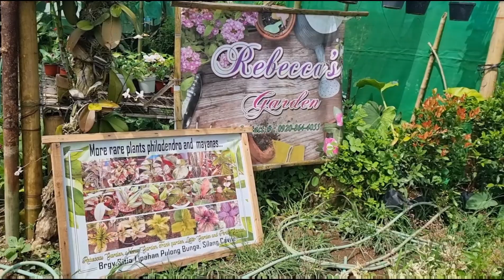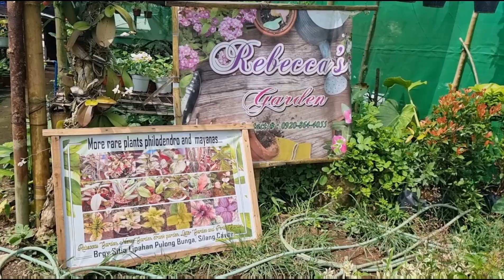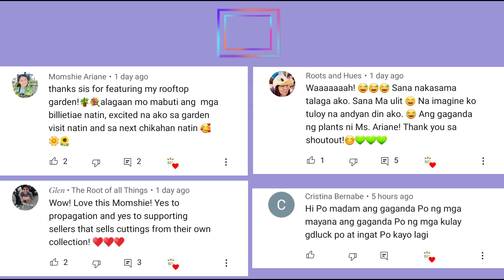SOBRANG MURANG PATOK NA PATOK NA HALAMAN THIS SUMMER!+Plant shopping tayo! | Rebecca's Garden Update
📍Garden details:
Rebecca's Garden
Pulong Bunga, Sitio Lipahan, Silang Cavite
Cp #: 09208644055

Hello fellow plant parents, Its been my joy to share with you all my love for plants and my plant collection. I've discovered my plant interest since 2018 and finally decided to put the plant journey in a vlog. Lets share knowledge, experiences with our plants and the joy it brings in our lives. God bless and stay safe everyone! 🥰

SOCIAL MEDIA ACCOUNTS:
Where I edit my thumbnails:
Vlogging Camera: Samsung S21 Ultra 5G / Huawei Mate 20 Pro